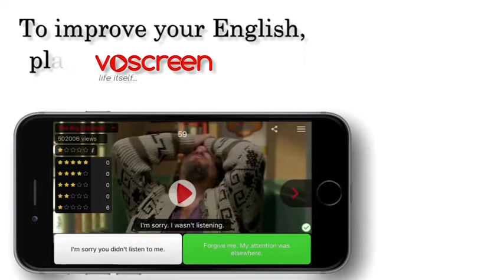Learning English is Very Enjoyable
Scripts:
- Scene 1: Shaqiri makes the space. Oh, he’s scored a wonderful goal.
- Scene 2: Nearly thirty percent of us are overweight or obese.
- Scene 3: There are lots of different types of dogs.